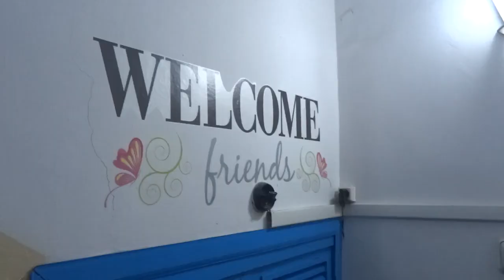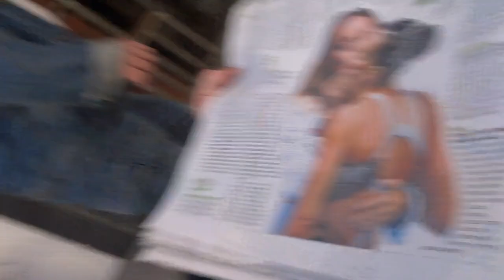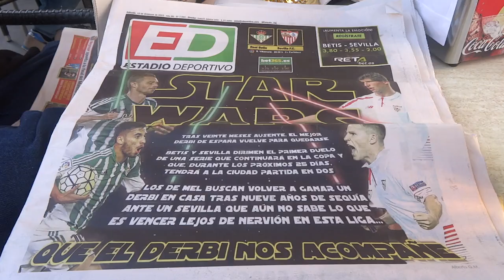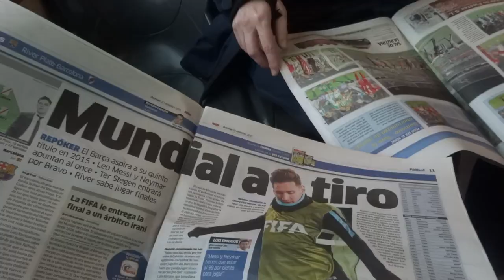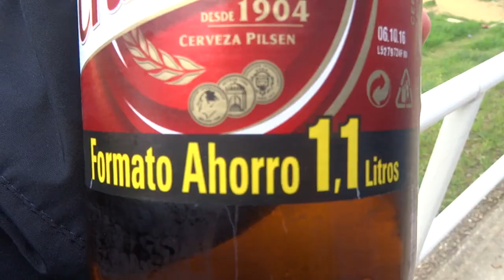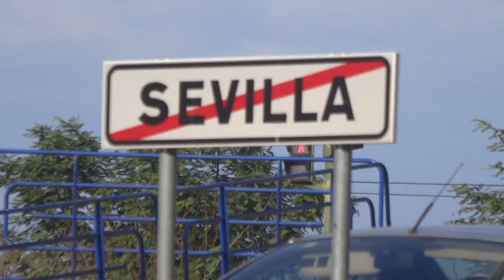Przewodnik: "Jak nie zwiedzać Sewilli".